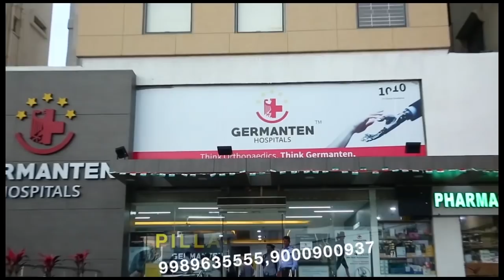KOUN SACCHA KON JHOOTA ? FAISLA AP KARIYE.@7HNews